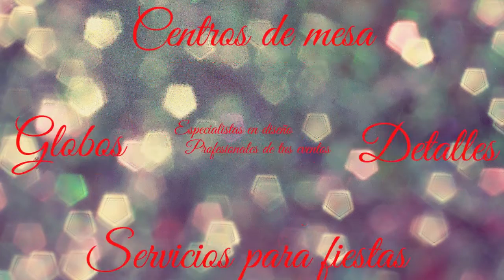¿Cómo hacer un centro de mesa para bebé/ baby shower? Fácil y económico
Te presentamos este centro de mesa para bebé/ Baby shower de una forma sencilla y económica

Comenta si quieres algún tutorial en específico. Vídeo nuevo cada jueves.